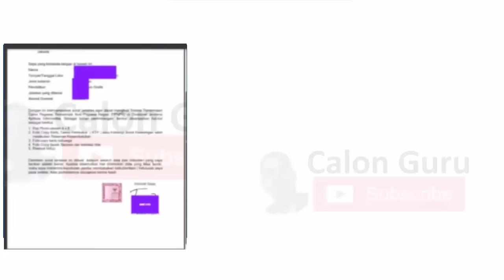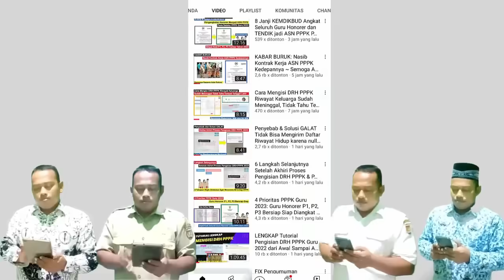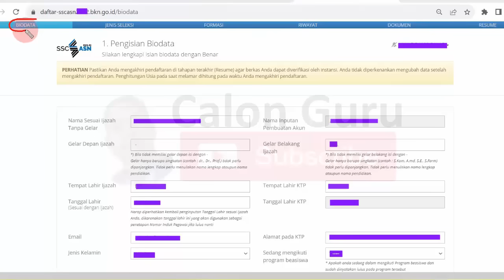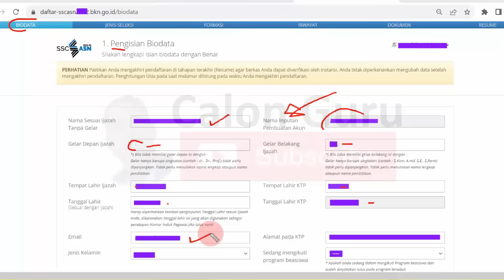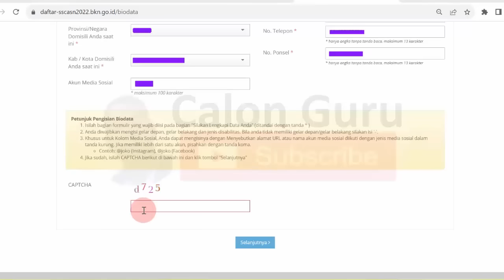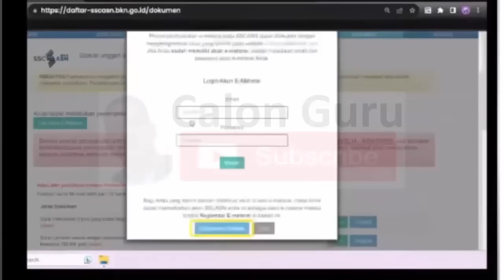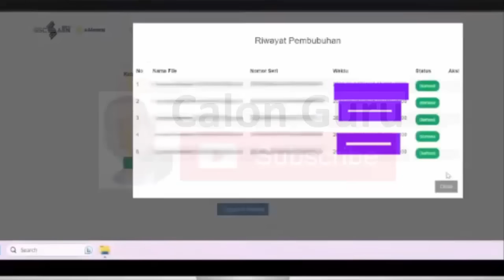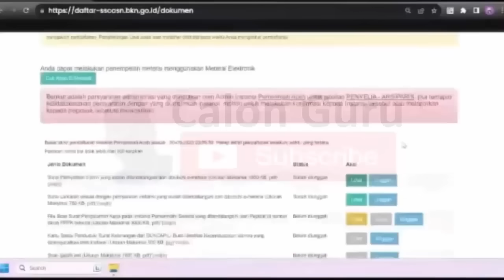LENGKAP Cara Pembelian & Pembubuhan E-Materai di SSCASN 2023 Pendaftaran PPPK Guru 2023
Cara Pembelian dan Pembubuhan E-Materai di SSCASN 2023 pada Pendaftaran PPPK Guru 2023 dan Pendaftaran CPNS 2023. Pada video ini Calon Guru sajikan tutorial pembelian e materai di sscasn 2023 dan cara pembubuhan e materai di sscasn 2023 mulai dari cara membuat akun e materai, cara beli e materai dimana dan cara membubuhi dokumen pendaftaran CPNS dan pppk menggunakan materai elektronik. Selengkapnya silakan cermati Tutorial Pembelian dan Pembubuhan E-Meterai di SSCASN BKN 2023
e-materai